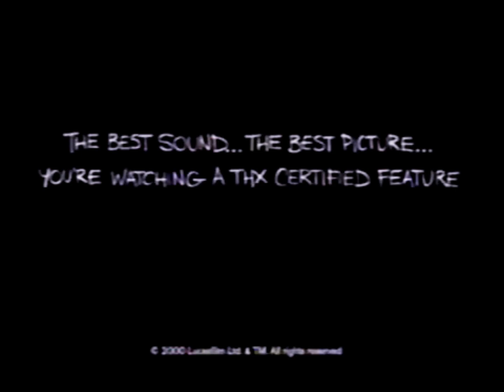Evolution of THX trailers from Paramount Pictures and Nickelodeon Movies films (VHS) (1996-2006)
This is a list of THX trailers from films released by Paramount and Nickelodeon Movies (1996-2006) on VHS and here are the order:

Harriet the Spy (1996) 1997 VHS: THX Broadway VHS (Lucasfilm LTD)

Good Burger (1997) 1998 VHS: THX Broadway VHS (Lucasfilm LTD)

The Rugrats Movie (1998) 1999 VHS: THX Tex 2: Moo Can (VHS Version)

Snow Day (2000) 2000 VHS: THX Broadway VHS (Lucasfilm LTD)

Rugrats in Paris: The Movie (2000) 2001 VHS: THX Broadway VHS (Lucasfilm LTD)

Jimmy Neutron: Boy Genius (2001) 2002 VHS: THX Broadway VHS (Digitally Mastered)

Clockstoppers (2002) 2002 VHS: THX Broadway VHS (Digitally Mastered)

Hey Arnold! The Movie (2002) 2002 VHS: THX Tex 2: Moo Can (VHS Version)

The Wild Thornberrys Movie (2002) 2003 VHS: THX Broadway VHS (Digitally Mastered)

Rugrats Go Wild (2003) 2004 VHS: THX Broadway VHS (Lucasfilm LTD)

The SpongeBob SquarePants Movie (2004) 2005 VHS: THX Broadway VHS (Lucasfilm LTD)

Lemony Snicket's a Series of Unfortunate Events (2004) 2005 VHS: THX Broadway VHS (Lucasfilm LTD)

Mad Hot Ballroom (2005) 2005 VHS: THX Broadway VHS (Digitally Mastered)

Yours, Mine & Ours (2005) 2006 VHS: THX Broadway VHS (Digitally Mastered)

Wallace & Gromit: The Curse of the Were-Rabbit (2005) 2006 Paramount / Nickelodeon VHS: THX Broadway VHS (Digitally Mastered)

That's all. Which film on VHS is your favorite with a THX trailer?